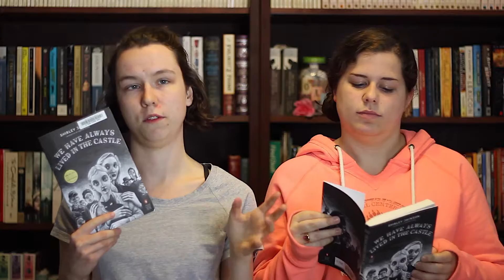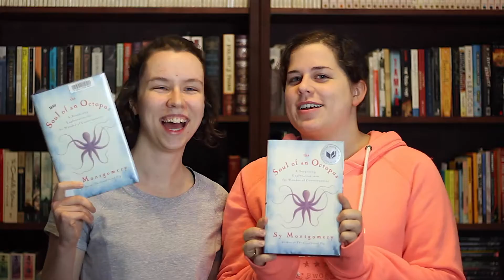Poison and Preposterousness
Helloooo viewers! We hope you enjoy this week's review of We Have Always Lived in the Castle by Shirley Jackson in episode 12 of We're Completely Booked.